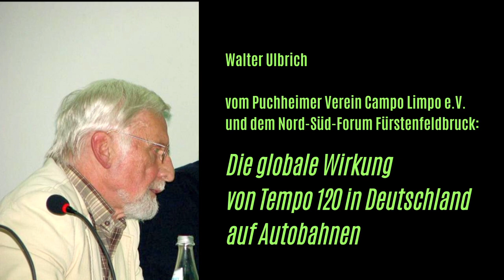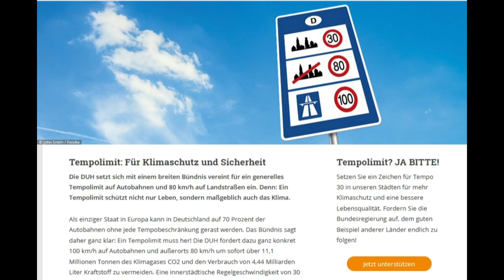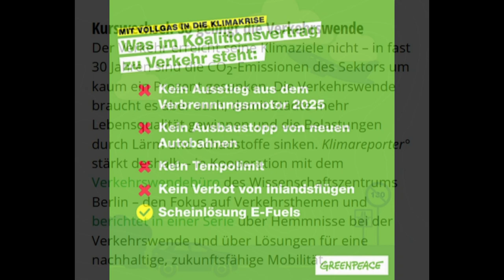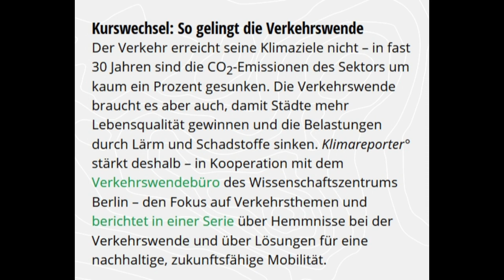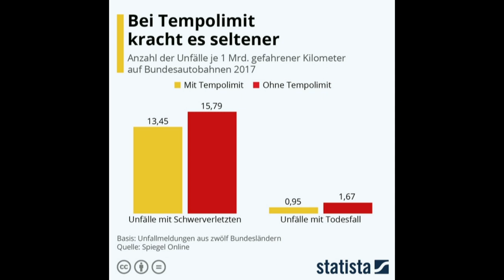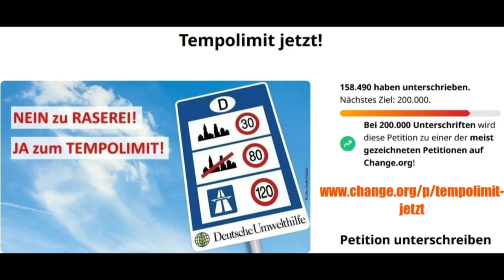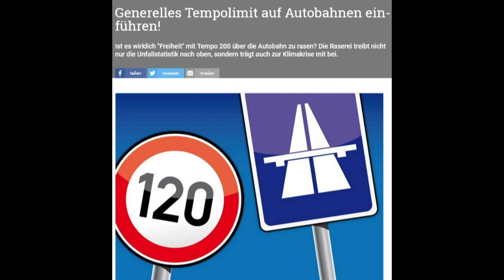Tempolimit 120 für Deutschland!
Walter Ulbrich vom Puchheimer Verein Campo Limpo e.V. und dem Nord-Süd-Forum Fürstenfeldbruck spricht über die globale Wirkung von Tempo 120 in Deutschland auf den Autobahnen. Der Puchheimer Verein Campo Limpo hat sich an Bundesverkehrsminister Volker Wissing (FDP) gewandt. Er soll eine Studie in Auftrag geben, die die globale Wirkung von Tempo 120 in Deutschland berechnet. Es kam eine Ablehnung, ebenso von FDP-Vertretern vor Ort. Ulbrich vertritt überzeugende Argumente für die Einführung des Tempolimits. - Webseiten und